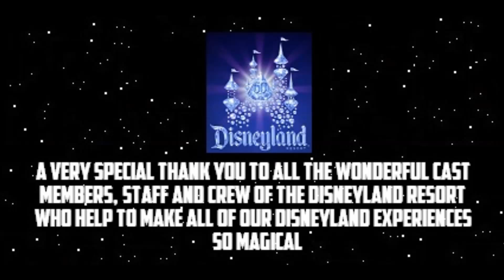New England Patriots Julian Edelman And Malcolm Butler Go To DISNEYLAND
The two New England Patriots players featured in this years Disneyland Super Bowl ad visited the happiest place on earth on February 2nd, 2015 and were met by cheering crowds and a ticker tape parade.

Additional music by Audionautix.com